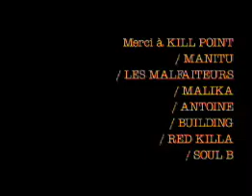Lille/Conakry Freestyle Session (feat KILL POINT)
Vidéomixtape improvisée en 2001 avec Kill Point (Conakry), Manitu et Les Malfaiteurs (Lille).